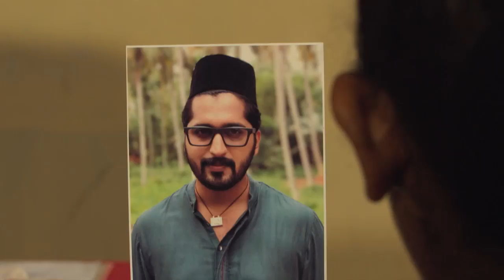BHARYA 412 TD 27 09 2017